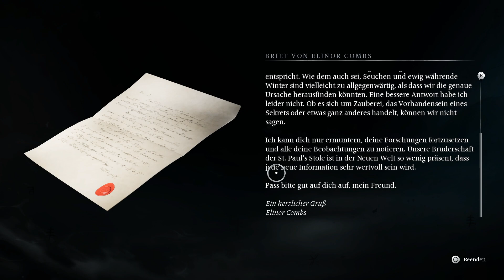Banishers Ghosts of New Eden 👻 german #02 Charles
Schlüpfe in die Haut zweier Verbanner und jage Geister
in diesem Story-lastigen Action-RPG,
in dem deine Entscheidungen dramatische Folgen haben können.
Wirst du die Lebenden beschützen,
wie du es geschworen hast,
oder deine verstorbene Liebe retten?